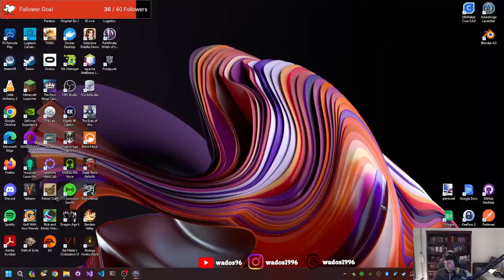More Pathfinder - Pathfinder: Wrath of the Righteous Stream 23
Felt a little better so I decided to stream some more, was the typical exploring stream.